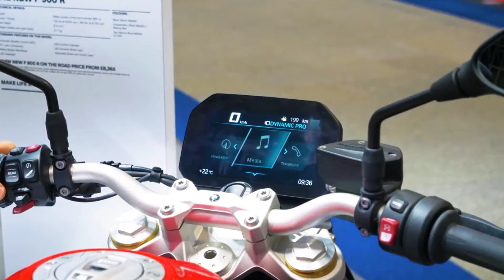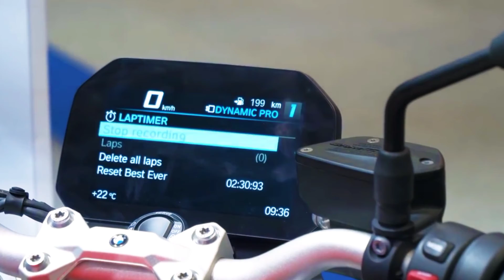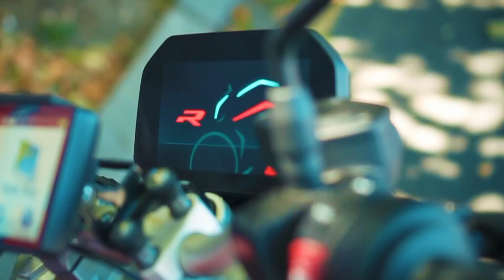BMW F 900 R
specifications, BMW F 900 R, equipped with 2 cylinder in-line engine with a capacity of 895 cc.
 capable of producing 104 hp at 4,500 rpm.